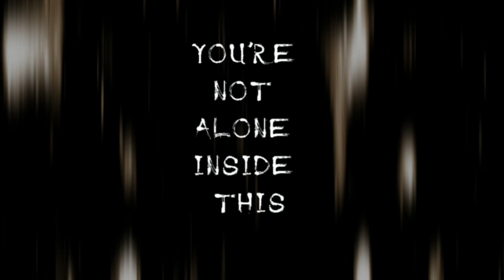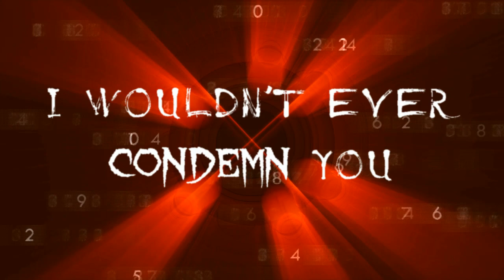Barilium - You Are Not Alone (OFFICIAL Lyric Video)